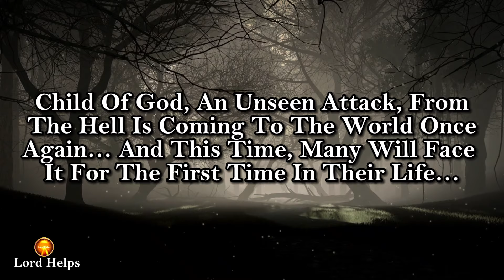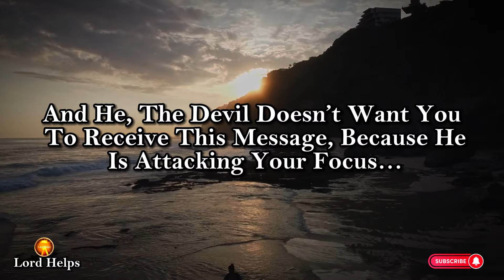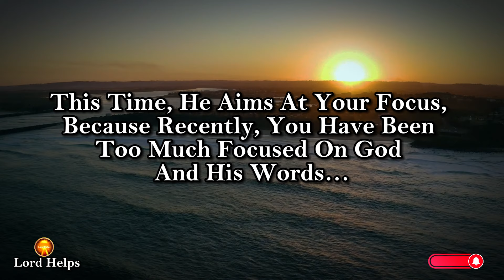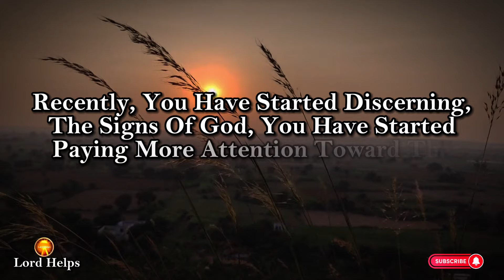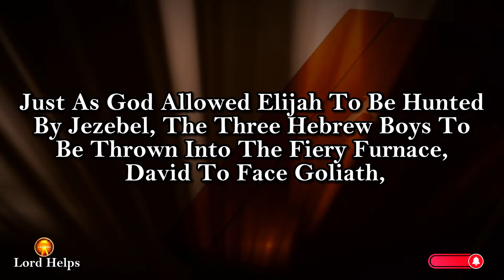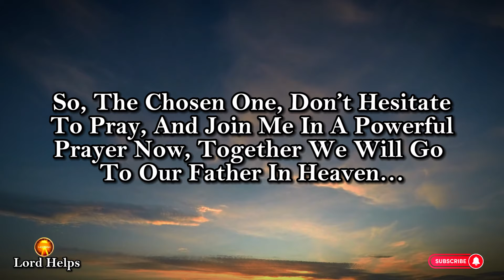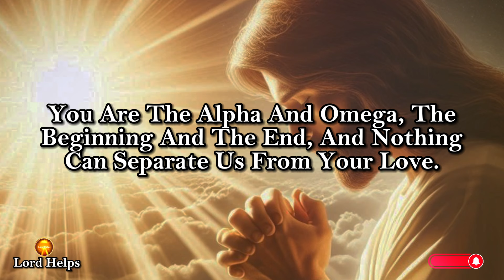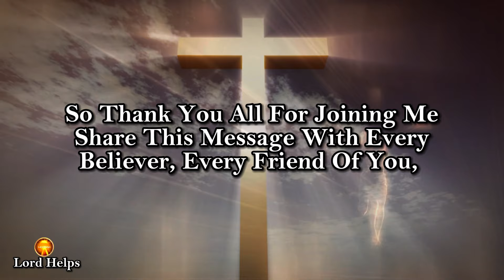🛑SERIOUS ALERT!- BE VIGILANT FOR MANY PEOPLE WILL GET AFFECTED WITH IT👆God's Message Today | LH~1664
Brief Introduction Of This Video 👇👇

“The Lord Told: - “Behold!! For Many Are About To Fight The Biggest Battle Of Their Life”
The Devil, The Unseen Enemy, Is Preparing To Bring Another Chaos From Hell, Not Just In Your Life, But In The Lives Of Many Around The Globe…
And He, The Devil Doesn’t Want You To Receive This Message, Because He Is Attacking Your Focus…
Whenever The People In The World Is Under Spiritual Attack, There Are Always Signs…
Everything Is Behaving Strange, Whether You Talk About The People Or The Elements In Nature… Everything Is Getting Affected In This Shift And They All Are Meant To Behave Strange… We All Are Witnessing’s These Signs As Of Now, So Recognize These Signs, For They Are The Harbingers Of The Battle To Come….
2 Timothy 3:1-5 Says:
Know That Child Of God, This Spiritual Warfare Is Subtle Yet Powerful.
In Life, We Often Face Enemies And Challenges That Make Us Question Why A Loving God Would Allow Such Difficulties. Reflecting On The Bible, We See That Even Great Figures Like Elijah, The Three Hebrew Boys, David, And Daniel Faced Significant Adversaries. These Biblical Accounts, Along With The Stories Of King David And Saul, Nehemiah, Elijah And Jezebel, And Joseph, Offer Us Insights Into Why God Might Permit Enemies In Our Lives.
Seek Fellowship With Other Believers Who Can Provide Support And Encouragement. Share Your Burdens And Pray For One Another. "Therefore Confess Your Sins To Each Other And Pray For Each Other So That You May Be Healed. The Prayer Of A Righteous Person Is Powerful And Effective" (James 5:16).
So, The Chosen One, Don’t Hesitate To Pray, And Join Me In A Powerful Prayer Now, Together We Will Go To Our Father In Heaven…

Credits:
Footage licensing: Canva Pro/ Pixabay
Edits: Lord Helps team
Speaker: Ros (Lord Helps team)
Music Credit -
Title - Inspiring Piano Music - Away From Earth

1》 This video is made for Teaching/Motivational purposes.
2》This video has no negative impact on anyone. (Inspired by Joel Osteen)

Team,
Lord Helps